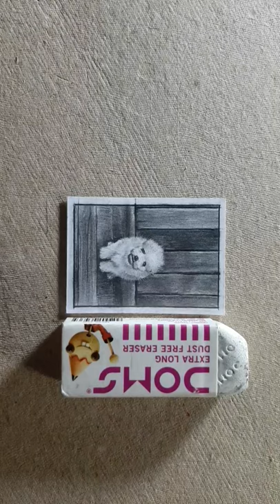Cute Pomeranian Puppy Miniature Sketch | Realistic Drawing